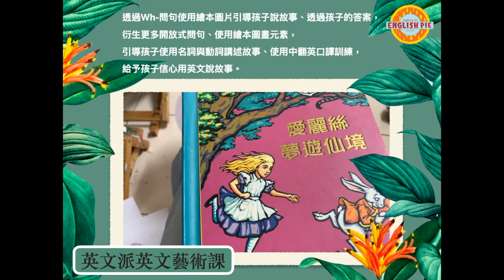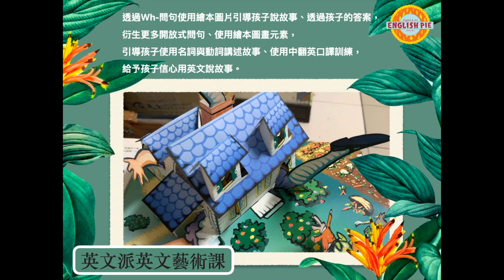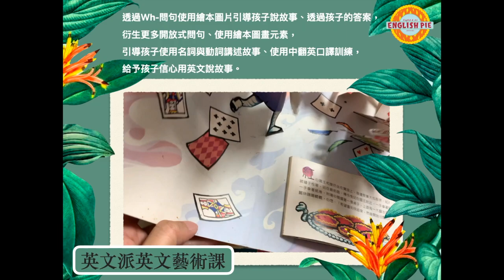英文派英文藝術課-愛麗絲夢遊仙境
透過Ｗh-問句使用繪本圖片引導孩子說故事、透過孩子的答案，衍生更多開放式問句、使用繪本圖畫元素，引導孩子使用名詞與動詞講述故事、使用中翻英口譯訓練，給予孩子信心用英文說故事。